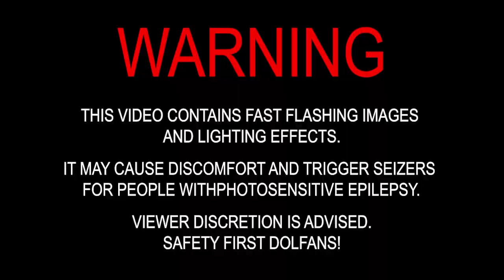Jets Still Suck!! Miami Dolphins Anthem By SoLo D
I took a slight break for a Dolphin Mental health break. 😩😂
I never miss the opportunity to say the Jets Suck!!!

Loyalty means through good or bad times we will never SWITCH SIDES!! 🐬🐬🐬🐬🐬🐬🐬

It’s That Time Again! Miami Stand Up!

Miami Sports Music and The Honorable SoLo D presents

(Loyalty)
STREAM ON ALL MUSIC PLATFORMS

Listen to this song on ALL MUSIC PLATFORMS to The New DWACLASSICS album.

More will be Added!!

Video shot & Edited by: @devonsodivine